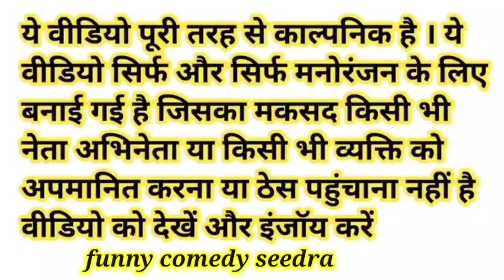मोदी जी ने किसानों का काम आसान करने के लिए छोटा हार्वेस्टर बिल्कुल कम दामों में,,, Modi ji ne kisano